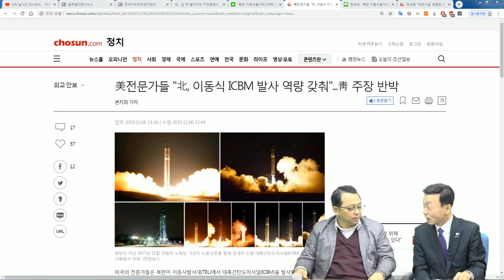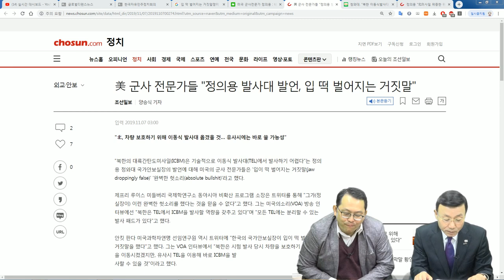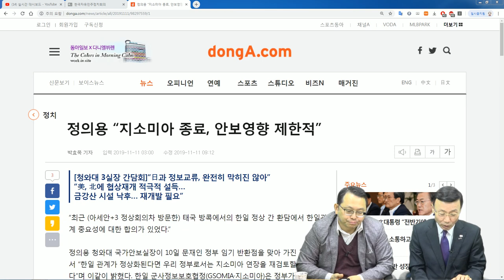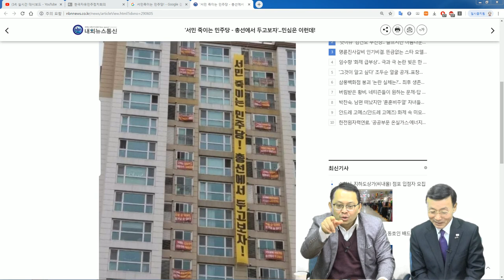안보의 적: 무지한 거짓말쟁이 국가안보실장 [심동보 제독의 실전이야기 - 69회][심동보자유애국TV] (2019.11.12)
안보의 적: 무지한 거짓말쟁이 정의용 국가안보실장 [심동보 제독의 실전이야기 - 69회][심동보자유애국TV] (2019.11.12)

지난 11월 1일 정의용 국가안보실장이 국회 국정감사장에서 “대륙간 탄도미사일(ICBM)은 기술적으로 이동식 발사대(TEL)에서 발사하기 어렵다”고 한 발언은 “입이 떡 벌어지는 거짓말(jaw droppingly false)”이자 “완벽한 헛소리(absolute bullshit)”였다는 혹평을 미국의 전문가들로부터 받았습니다.

“안보리 결의 위반도 아직 안보리가 판단을 내리지 않고 있다”고 한 발언도 국방정보본부장이 11월 6일 국회 정보위에서 “북한이 지난달 31일 평남 순천에서 동해안으로 쏜  초대형 방사포는 탄도 미사일”이라고 보고함으로써 탄도 미사일 발사를 금지한 유엔 안보리 결의 위반을 거짓말로 감추려다 발각된 꼴이 되어버렸습니다.

한마디로 상습적인 거짓말쟁이가 대한민국 안보의 컨트롤타워 역할을 하고 있는데도 우리의 목숨을 저당잡힌 채 멋모르고 살고 있는 것은 아닌지 모르겠습니다.

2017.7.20 나남출판사 발행 (주문: 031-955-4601)